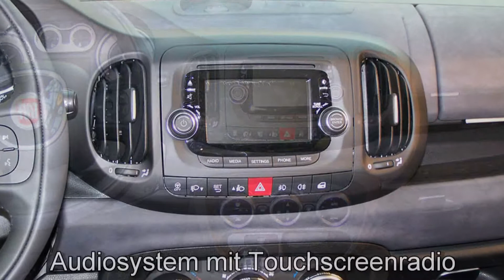Fiat 500L 1.4 16V Lounge 05012428 Maestro Grau Navigation "MotorVillageHamburg"